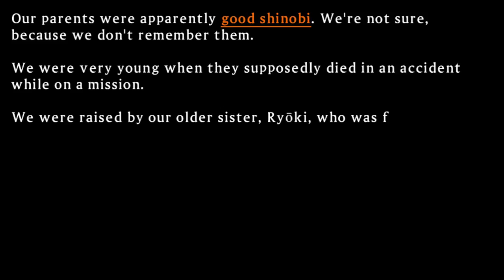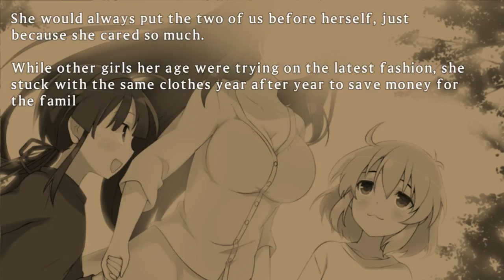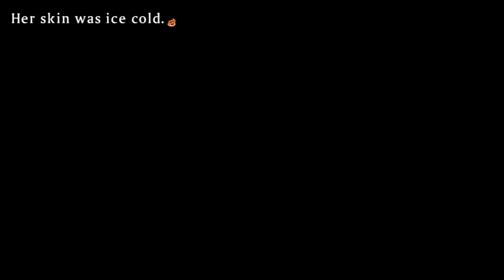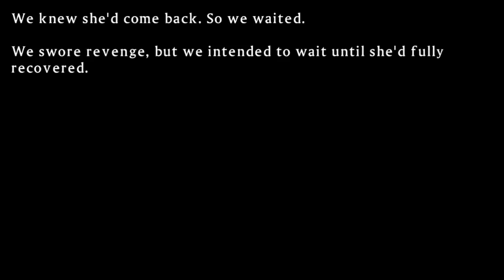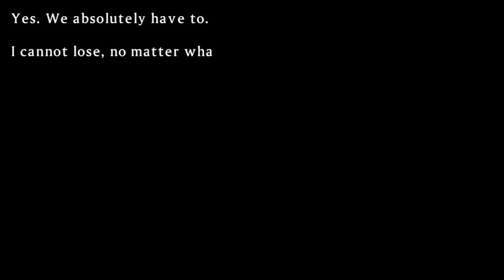Senran Kagura Shinovi Versus: Hebijo Mission 4-02: As It Is (Ryona VN)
Ryona was nervous, as she found out that Ryobi successfully killed Mirai, and she doesn't want to fall too far behind from her. Miyabi simply wants her to calm down and treat this hunt like any other mission, by having her stay just the way she is, confident that she'll eventually become an unstoppable force.

Ryona was still a bit too tense after Miyabi's wholesome advice, but what was the reason for this? Why was Ryona still nervous towards Miyabi?

...It's because, the target that both Ryona and Ryobi are after to avenge Ryoki's death, was none other than Miyabi, herself.

Ryona (almost surprisingly) has her own touching Visual Novel segment that describes her and her sister's entire drive for joining Hebijo.

Ryona and Ryobi are the twin daughters of two good shinobi. Eventually their parents lost their lives to evil shinobi. Luckily, they had their older sister, Ryoki, to take care of them during their youth. It was to the point that Ryoki was like a second mother to the twins, always taking care of them and raising them like they were her own children.

One day, Ryoki decided to follow the Path of the Shinobi like her parents, and trained hard for it while the twins gave her their full support. Eventually, she joined Gessen Girls' Academy, and continued training for three more years, which eventually allowed her to become a Gessen elite. Ryona was going to be so excited to see her back home after that.

Sadly, this did not occur happily. Ryoki was eventually killed, with only her corpse returning home to her younger sisters. It turns out that she was murdered by an evil shinobi that went berserk after using an art known as Blood Riot (!!!)

This is when the twins knew that Miyabi, of Hebijo Private Girls Academy, was the culprit. Her Blood Riot powers lead to Ryoki death, and neither Ryona nor Ryobi could ever forgive her for it. The Blood Riot turned Miyabi into a vegetable, so she was out of Hebijo for a while. In the meantime, while Miyabi was recovering, Ryona and Ryobi followed their own Path of the Shinobi and joined Gessen just as their late older sister did.

When Hebijo Private Girls' Academy was reestablished as Hebijo Clandestine Girls' Academy, Miyabi had also recovered. After their training at Gessen, this is when the twins transferred over to Hebijo to join Miyabi's team of elites.

They weren't going to kill her right then and there, however. The twins first want to get close and form a bond with Miyabi. Then after fully earning her respect and sense of accomplishment, THEN they would kill her, to show her what it means to achieve something so great only to have it taken away from her by death, just like what happened to Ryoki...

This has been Ryobi and Ryona's ultimate plan the entire time, and it is now drawing near during their hunt of Homura's Crimson Squad of renegades, Miyabi's own ultimate goal...

Ryona is assigned to hunt down Crimson Squad's Hikage. Hikage sees how laid back Ryona is compared to the other current Hebijo elites, but she doesn't mind it.

Ryona encourages Hikage to call her out on her attitude. She really wants to know how negatively she feels about her enemy. Hikage doesn't really feel like she needs to let out any steam.

Ryona decides that they can both just fight to see if they can get a rise out of each other, which is what Hikage was really after.

For Mission 4-02, use Ryona to shoot down a bunch of lesser shinobi enemies, then when Hikage comes out, shoot her down, too.

Ryona strikes down Hikage, and it looks like Hikage won't be able to recover from her bullet wounds. Ryona still loves pain, however, so Hikage's poisonous knife attacks probably didn't affect her as much.

As Hikage's final words before falling dead, she just wants Ryona to keep being herself. What nice, friendly advice for her to give her killer.

Ryona remembers Miyabi giving her similar advice to that. This conflicts Ryona because her revenge involves killing Miyabi over Ryoki's death. For a moment, she wonders if there's any other way to do this besides revenge...

But again, Ryona can't forgive Miyabi for what she did to Ryoki. She has to keep her plan "As It Is", and send Miyabi's corpse back home, too.